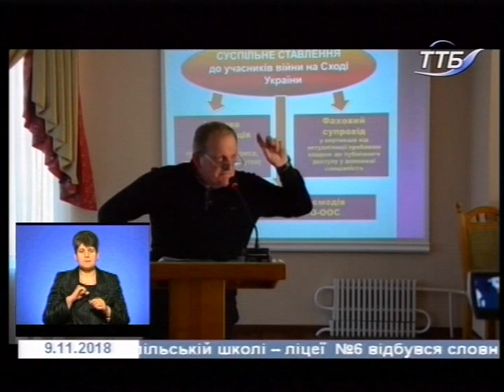09.11.2018. Новини. 19:00